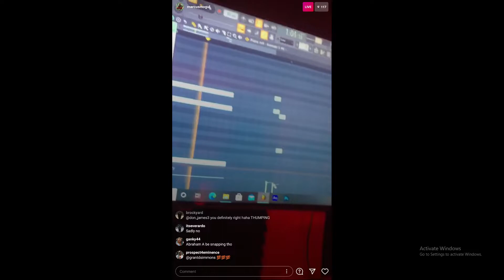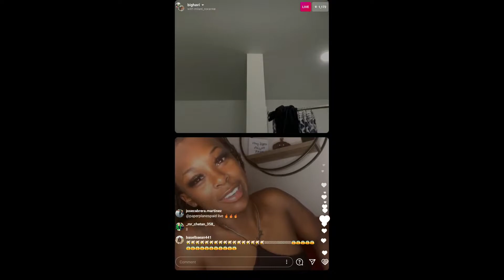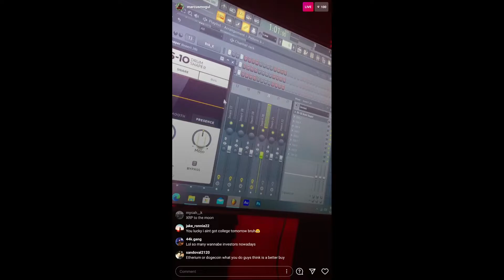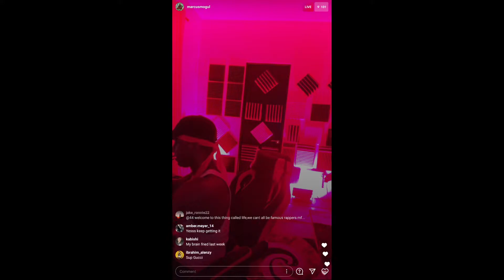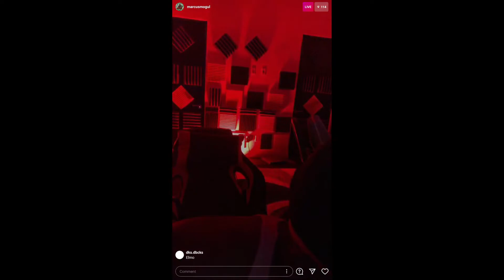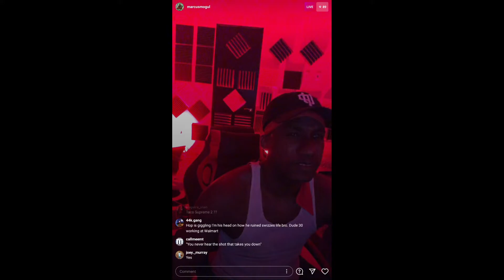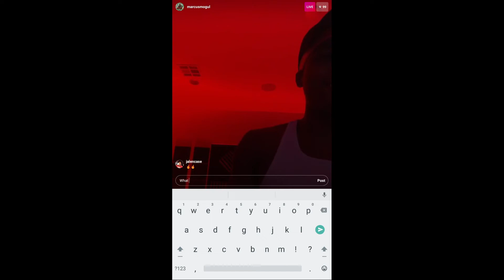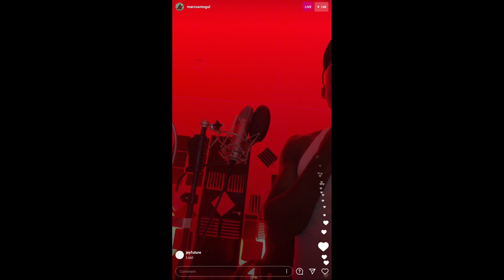bu adam iyi pt1